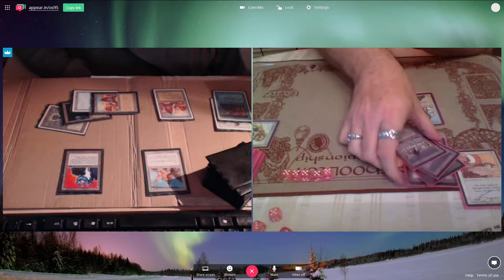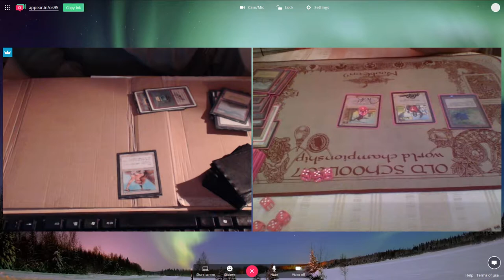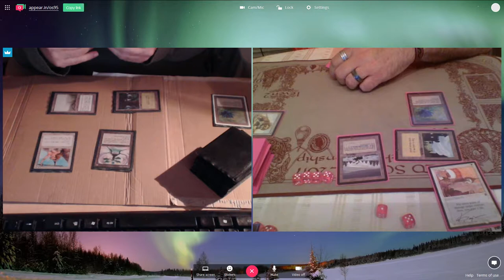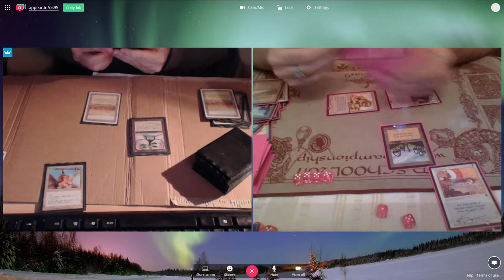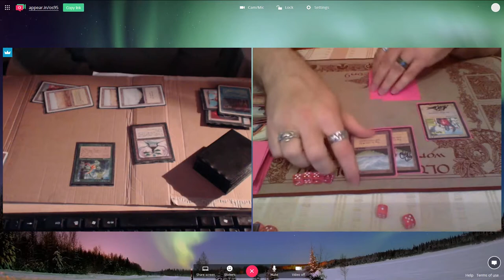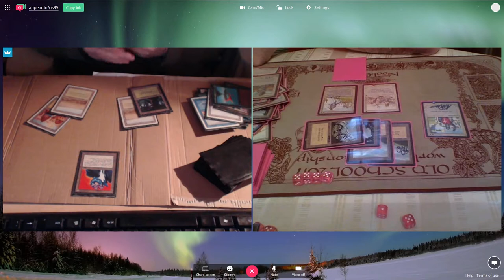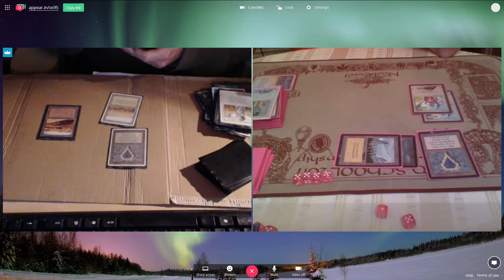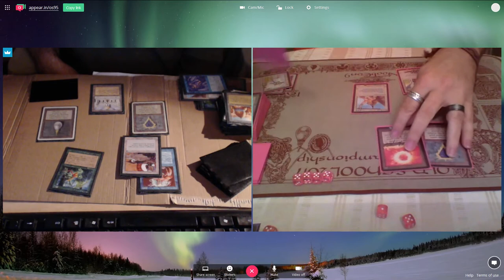OS95 Gael (ErhnamGeddon) vs Edward Arneson (WW) - July 2017 Online Tournament